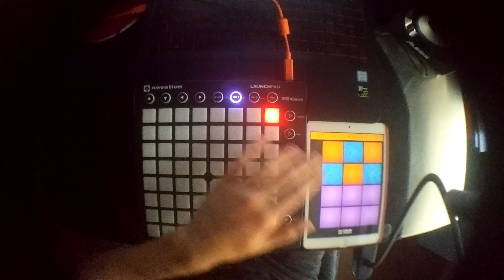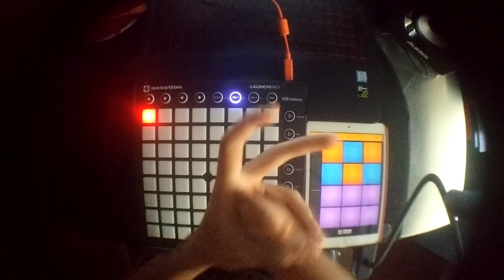Flux Pavillion- International Anthem (Hand Solo Launchpad + Drum pads cover)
Hi everyone again🖤! Today I present to you this awesome song covered by my own hands.